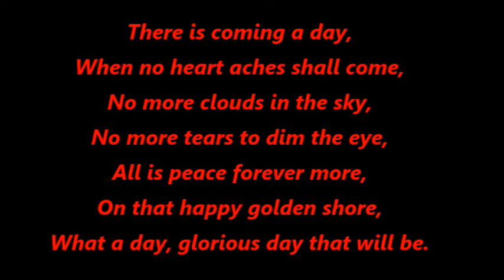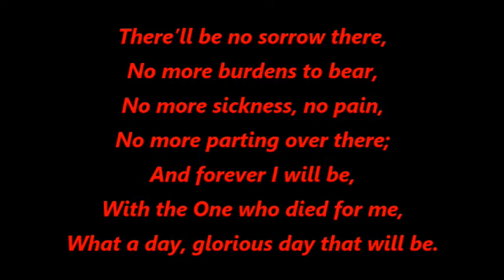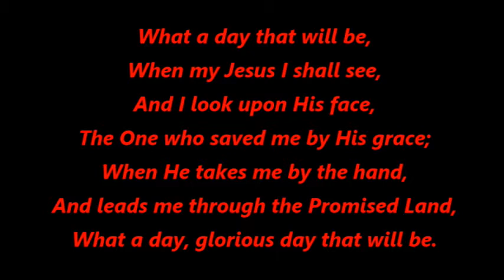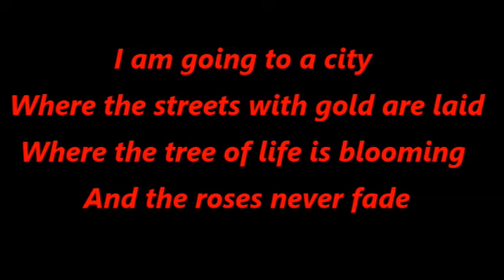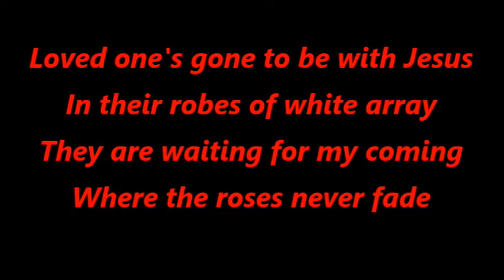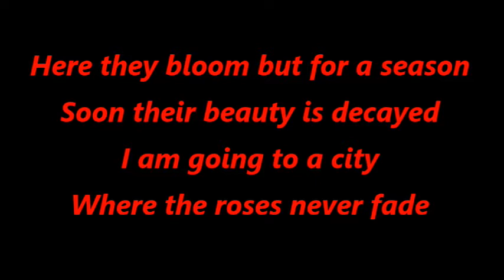What a Day that will Be & Where the Roses never Fade (With Lyrics)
0:00, 6:26 Opening & Closing Remarks by Rev. William Anderson

'Sunday 25th August 2013 saw the Killyman Black District parade and service to Tullanisken Parish Church, Newmills where a totally packed congregation was treated to the debut performance of the recently formed ‘Men in Black’ male voice choir.  The eleven choir members are all members of Bloomhill RBP 1147 and they sang: 3:45 ‘Where the Roses never Fade’ (Written by Elsie Osborn, Jack Osborn, Jim Miller) and 0:48 ‘What a Day that will Be’ (By Jim Hill).  The unique sound and the blend of voices was so moving and inspiring that a number of those present gave the group a standing ovation.'